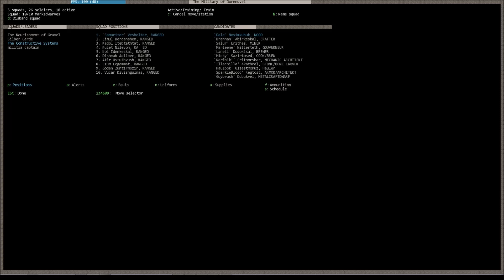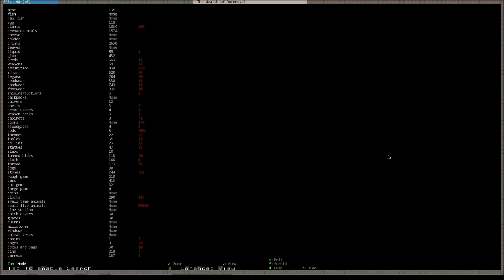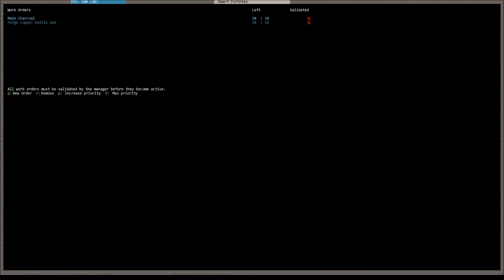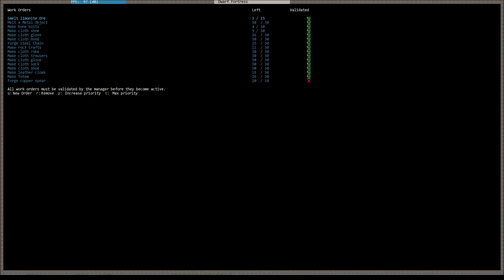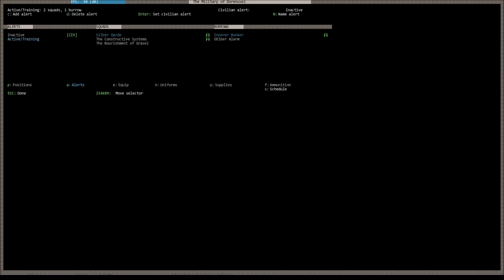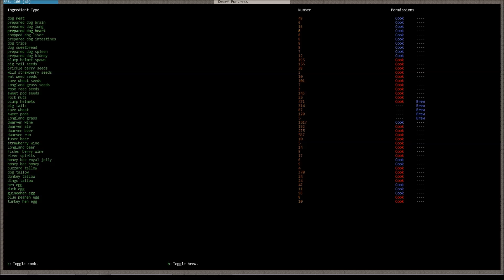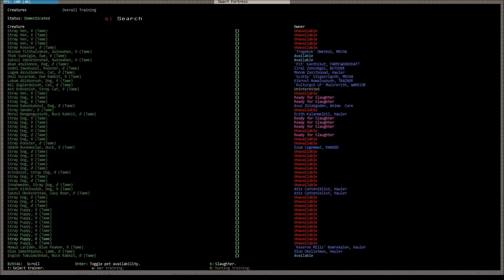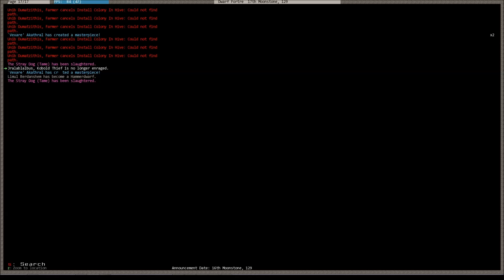Lets Play and Learn Dwarf Fortress German #051 "Belagerung und Avengers"